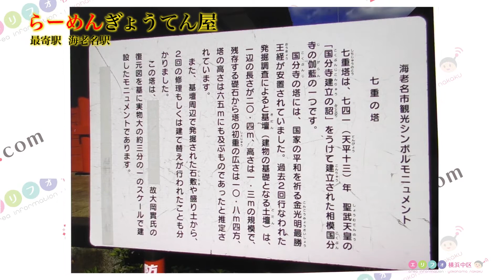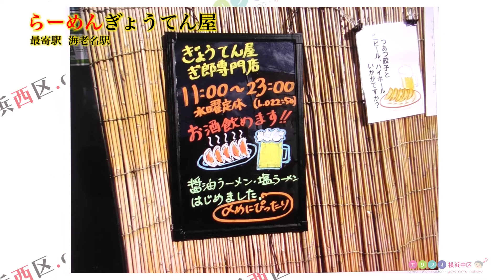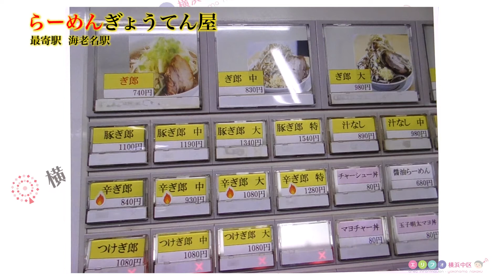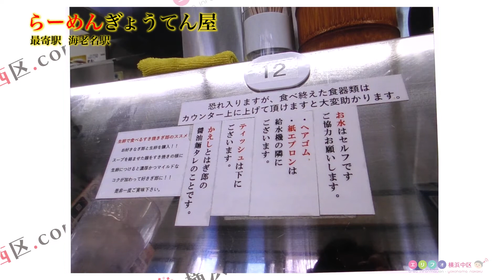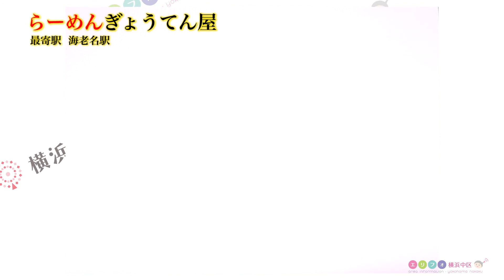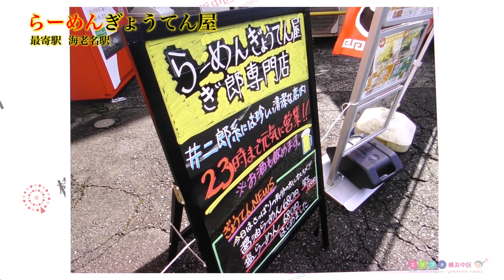海老名の二郎系ら～めんぎょうてん屋行ってきました（二郎インスパイア系ラーメン）海老名駅周辺ランチ情報口コミ評判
店名：ら～めんぎょうてん屋 海老名店

カナ：ラーメンギョウテンヤ

ジャンル：ラーメン　ランチ　二郎系　二郎インスパイア系　通し営業　汁なし　餃子

住所：神奈川県海老名市中央1-9-18

最寄り駅：海老名駅から徒歩6分

日曜営業

平均客予算参考価格：1000円前後

参考入店待ち時間：平日13時過ぎ待たずに入店

食べログ評価：3.36

コールとルール：食券購入し好きな席へ、カウンターにあるペンで食券に好みのコールに印をつけ食券を渡す